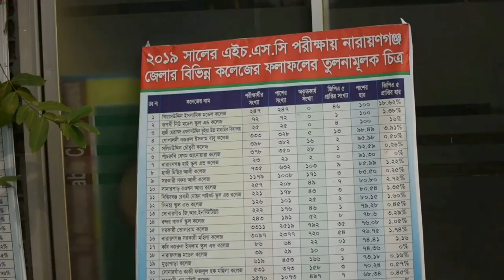Giasuddin Islamic Model College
Chittagong Road(South), Hirajheel, Road No # 02, Siddhirgonj, Narayangonj-1430.

Giasuddin Islamic Model College was established Thursday, January 14, 2010.The college officially starts from July 1st 2010.The college formally inaugurated:The founder's esteemed father, Alhaj Md. Abul Hashem Mia. Founder: Muhammad Giasuddin (Former MP, Narayanganj-4)
Names of Founding Members: (1) Alhaj Md. Abul Hashem Mia, (2) Moses: Yatunnesa, (3) Reshma Begum, (3) Tohfiza Begum, (4) G.M. Faisal (5) G. M. Sadril (6). G.M. Kaiser (7) G.M. Sunvir.
Institute located Approximately 450 feet south side of the Freedom Gate(Mukti Sharani) on Dhaka-Chittagong Highway, approximately 600 feet west side of Demra-Narayanganj Road, Narayanganj District, Siddhirganj Thana, North of this place on Road No. 02 of Hirajheel area.

Objectives of establishing a college:

To create a unique educational institution by utilizing the education that the great Almighty has given us the ability to receive and spread among others.

Gift a quality educational institution for the students of Siddhirganj and its surrounding areas.

Our main goal and achievement is to achieve great creating strong character, steadfast confidence and a clear faith in the Creator among the students by educating them in the goodness of this world and the future by educating them on the good of the world and the life of the Hereafter.

College management system:
The college is run by the "M.A. Hashem-Yatunnecha Foundation".
There is an advisory committee, an executive committee and an organizing committee to manage the college. These committees include prominent academics, educators, social workers, guardian representatives and teacher representatives.
Appointment of Teacher / Teacher:
College lecturers are appointed to test their talents, abilities and professionalism. The recruitment process is done through the teachers selected by the NTRC government.
In the field of education of the students and the teaching of morality, this educational institution stands at a unique level:
* The highest importance in this educational institution is the way of educating every student in good education through the education of the welfare of the present and the afterlife.
* Special arrangements for religious and moral education besides modern education.
* Provision of fasting of Quran, Hadith and Prayer.
* Provide other religious students with their own religious education.
* Political impact-free education system.
* Improved education system for all irrespective of religion.
* Various ceremonies for the participation of students in national and international days.
* Provide student participation and competition in the textbook activities as well as in the class activities.
* Conduct competition based on topic-based seminars, discussion meetings and student participation.
* Provide services for students as well as participation in educational activities.
* Digital Class Room.
* Universal Monitoring by CC Cabrera.
* Preservation of student database.
* Digital presence.
* Automatically send absence message and all types of notices on the guardian's mobile.
* Pay at home with mobile banking rockets.
* Notice, Syllabus, Classroom, Home Work, Attendance and Arrears of Information through the Website Special arrangements for knowing.
* Creative Master Trainer and Creative Teaching.
* Teaching by an experienced teacher church.
* Quality education and building good people.
Teaching and Testing Methods:
Special classes, level tests, model tests are also taken after the classes scheduled for the best results of the students. Parents are regularly informed about the quality of their daily education. Apart from this, parents can find out about student attendance and standard of study during any office on any given day.
Curriculum:
Subjects approved by the National Curriculum Board.Syllabus: Training and competition on non-textual syllabus are arranged in the institute. In celebration of National and International Day, students are given the opportunity to participate directly in various events.

The test method is worthwhile Weekly Exam:
Every Saturday two subjects are tested.For some reason, weekly examinations were held on the next working day when the college was closed on Saturday.
Weekly Examination Full 25 marks (per subject) and time 5 minutes. 5% of weekly exams are covered with semester exams.
Tutorial Exam:
Semester 1, Semester 2 Semester Exam 5 months before the Tutorial test for number 5 was conducted. The tutorial test time is 1.5 minutes. 5% of the tutorial exams are covered with the semester exam.
Semester test:
Two semester exams were conducted in Class XII and 8 in Class XII.
* The semester test is 5 hours per subject and 5 hours.
* Numbers in weekly and tutorial exams are added to the semester exams.
* Scholarships are awarded on the basis of merit per semester.
* Number of semester exams is 5.